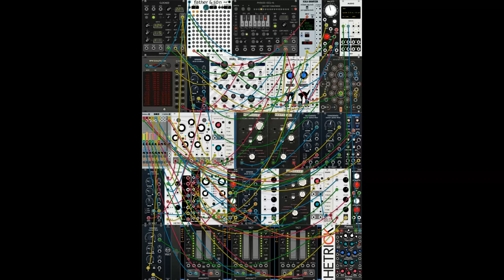The father we go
In this patch my intention was to play a bit more with the Father and Son Module from Computerscare. so it only gets a little bit of the action.
A bit of a Chaotic patch, but the new Gate Modes for the Impromptu modular Sequencers are great ;-)
I've also become a fan of Tact, and shall spend some time reading on what else it can be used for other than volume changes.